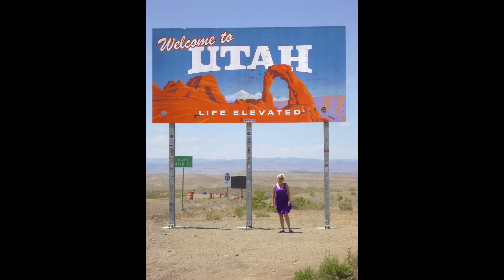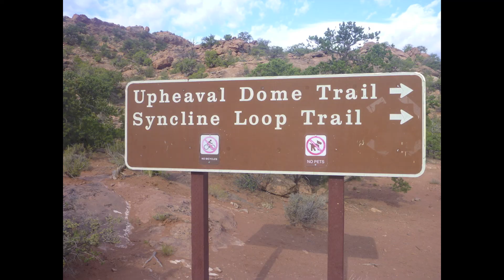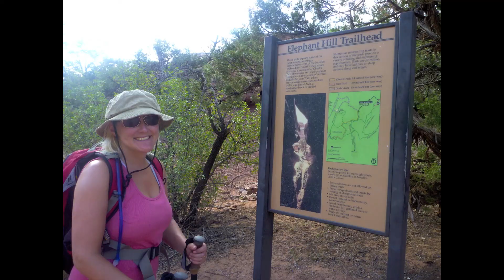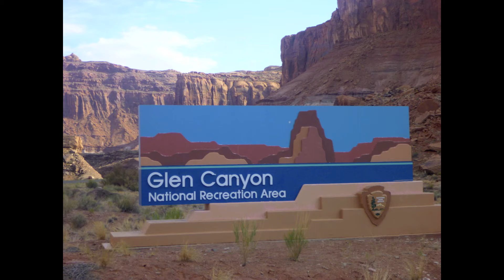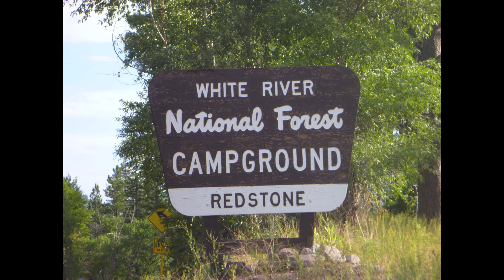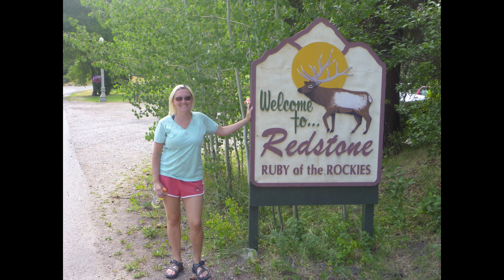Utah/Colorado - 2012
Utah/Colorado
June/July 2012